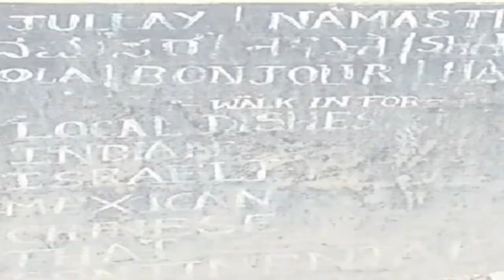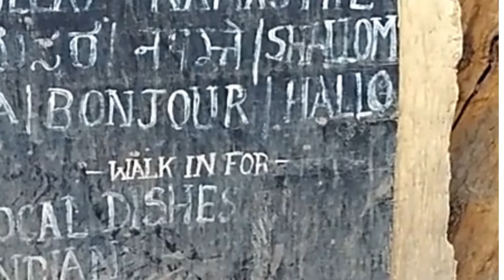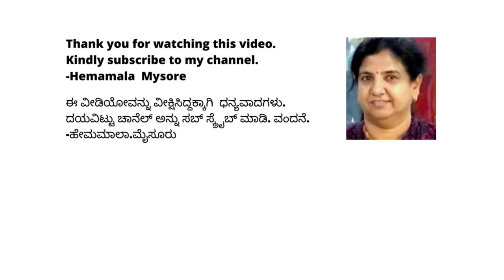ಹಾಡುವ ಬಟ್ಟಲುಗಳು | ಲೇಹ್ ನ ಮಾರ್ಕೆಟ್ | Singing bowls| Leh Market| Ladakh | Sindhudarshan trip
We had been to Leh/Ladakh during August 08-10, 2021, as a part of Sindhudarshan trip.
We stayed in Leh for four days and visited few places.
This video is about Leh market. We could see Tibetan culture there.